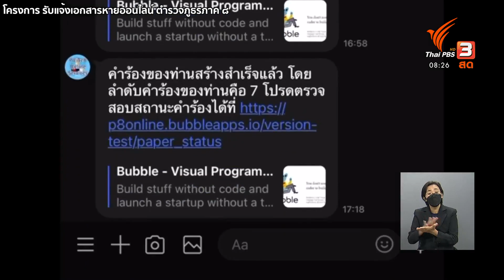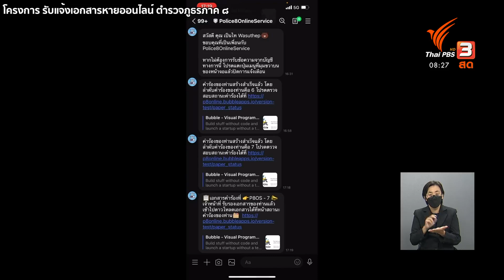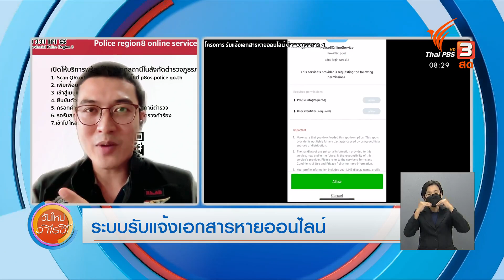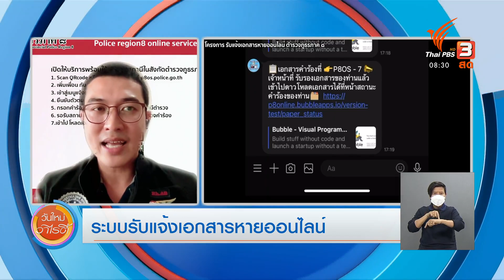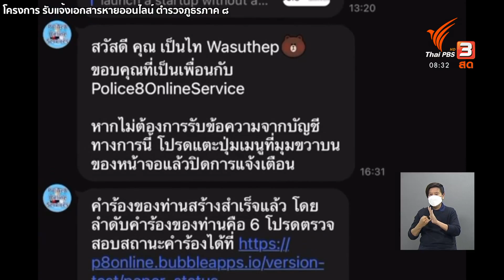ระบบรับแจ้งเอกสารหายออนไลน์ : รู้เท่ารู้ทัน (1 ก.ค. 64)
เมื่อก่อนเวลาเราทำบัตรประชาชนหาย บัตร ATM หาย หรือเอกสารสำคัญต่าง ๆ หาย จำเป็นต้องไปแจ้งความที่สถานีตำรวจ แต่ปัจจุบันด้วยเทคโนโลยีใหม่ ๆ อย่างระบบรับแจ้งเอกสารหายออนไลน์ ทำให้ลดขั้นตอนต่าง ๆ ลงไปได้มาก จนถึงขั้นที่ว่าไม่จำเป็นต้องไปแจ้งความที่สถานีตำรวจก็ได้ รายละเอียดการใช้งานระบบนี้จะเป็นอย่างไร มาฟังรายละเอียดจาก พ.ต.ท.วสุเทพ ใจอินทร์ รอง ผกก.ปฏิบัติราชการ บก.สส. ตำรวจภูธรภาค 8

ติดตามชมช่วงรู้เท่ารู้ทัน ในรายการ "วันใหม่วาไรตี้" วันพฤหัสบดีที่ 1 กรกฎาคม 2564 ทางไทยพีบีเอส รับชมย้อนหลังทาง